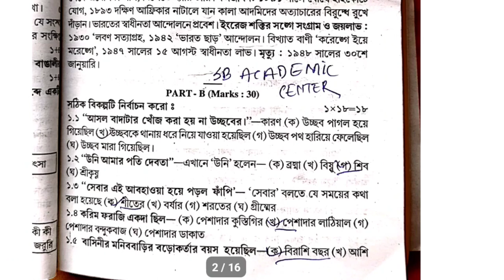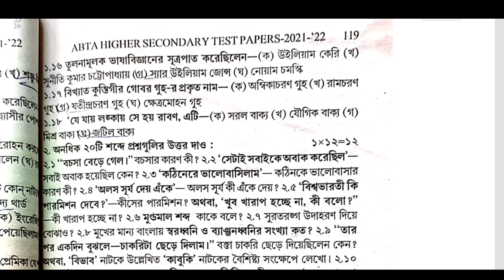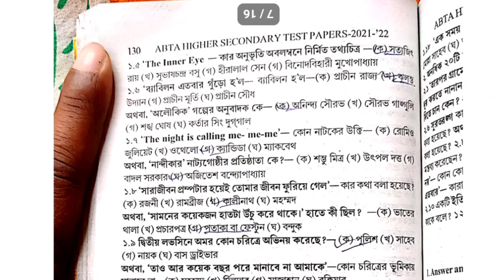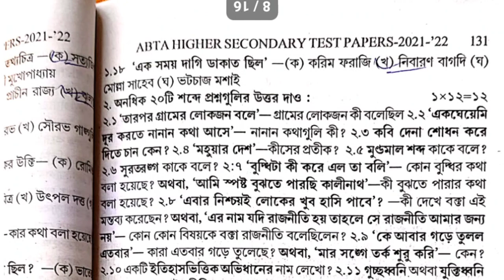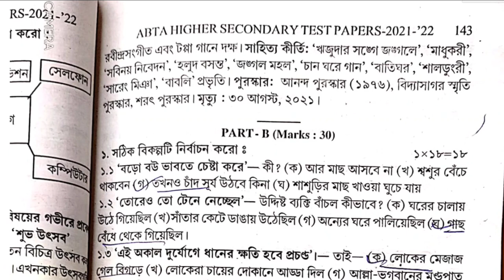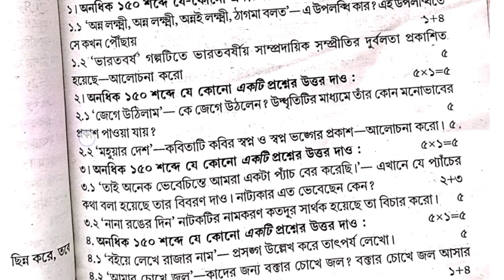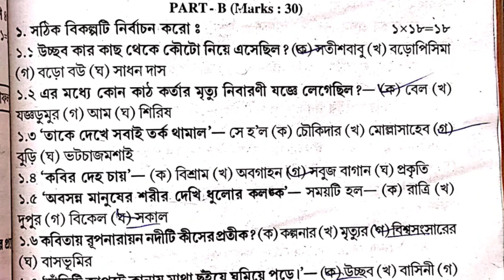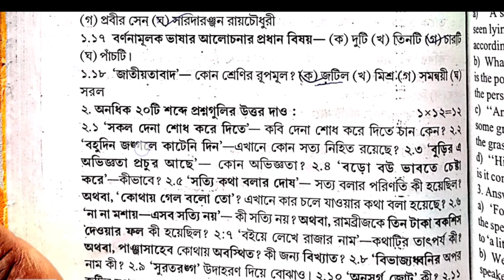hs abta test paper solved 2022 Bengali Page 115 & 127 & 140 & 153 hs bengali class 12 hs abta 2022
hs abta test paper solved 2022 Bengali Page AC 115 & 127 & 140 & 153 hs bengali class 12 hs abta2022

Uchha Madhyamik 2022 |ABTA Test Paper Solved Bengali Page no - 115 & 127 & 140 & 153 ABTA H.S.Test Paper Solve| WBCHSE

hs 2022 abta test paper solved page a bengali

 ABTA Test Papers Solved HS 2022 Bengali Answer Page No 115 & 127 & 140 & 153 |